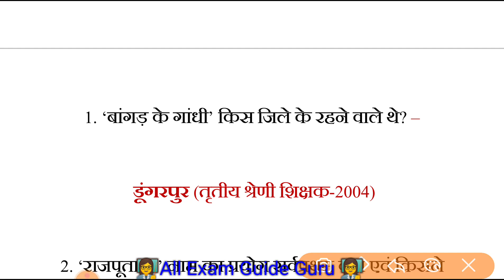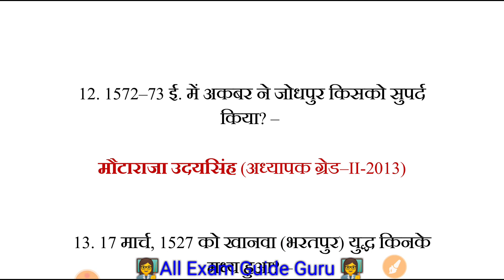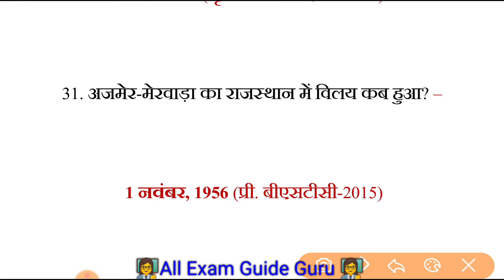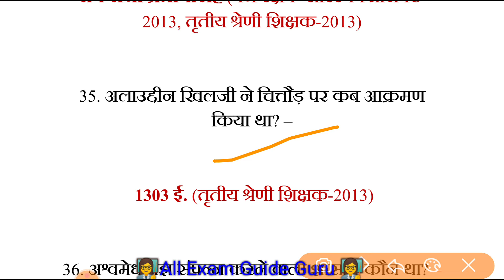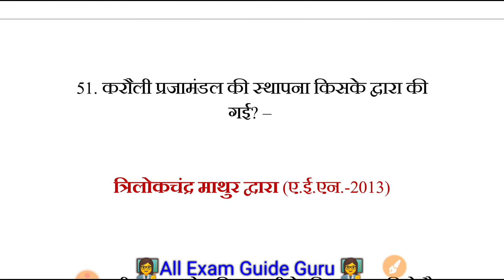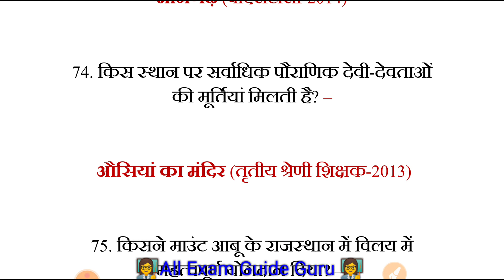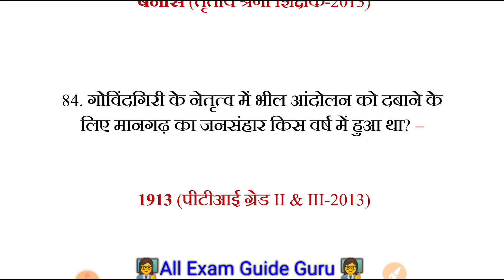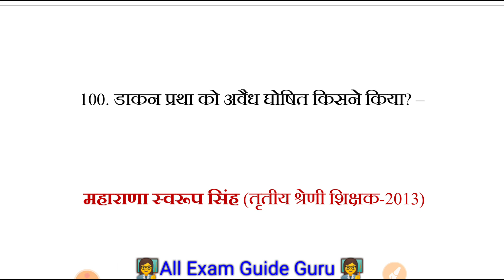Rajasthan GK Tricks // Rajasthan GK quiz // Rajasthan GK top most important question / live classes